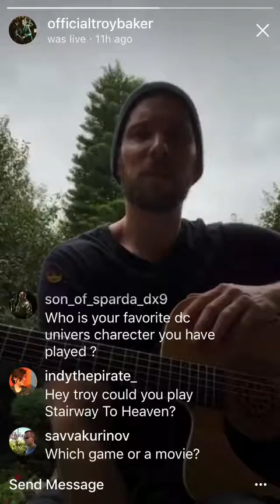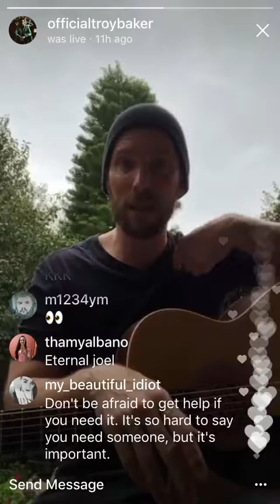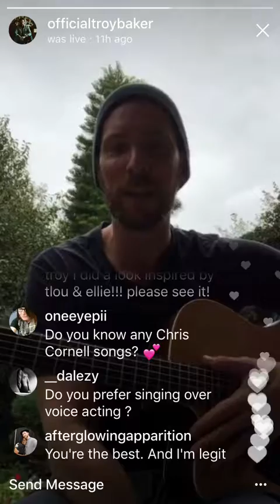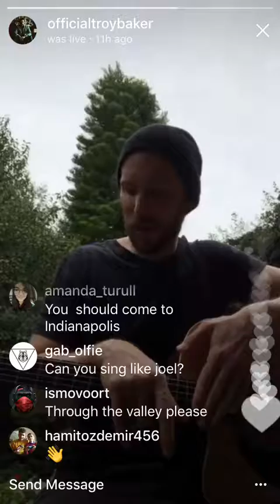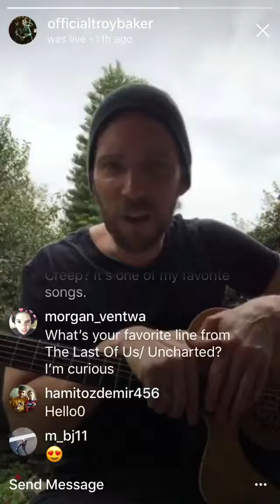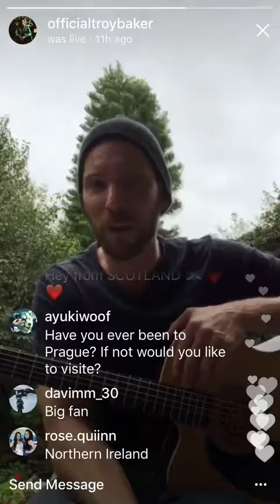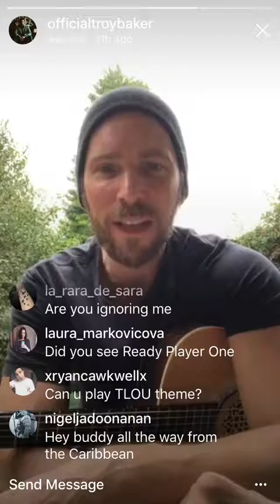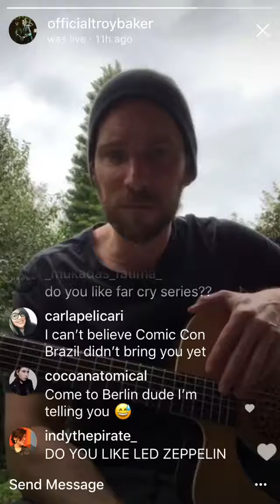TROY BAKER - INSTA LIVESTREAM - 08.04.18 - PART 8/10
Troy Baker’s instagram livestream from 8th April 2018.

Check out his solo album “Sitting in the Fire” and his band Window to The Abbey’s album “Moving Around Bias” available in iTunes (and some songs on Spotify).